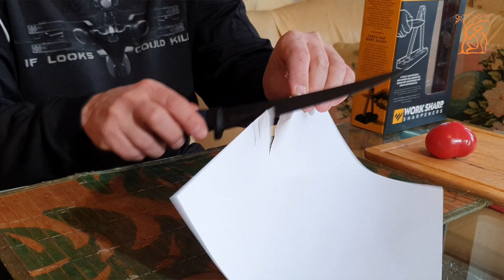WОRK SHARP | Быстрое и эффективное решение заточить ваш нож!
WОRK SHARP - признанный во всём мире бренд, производящий точильный инструмент для ножей